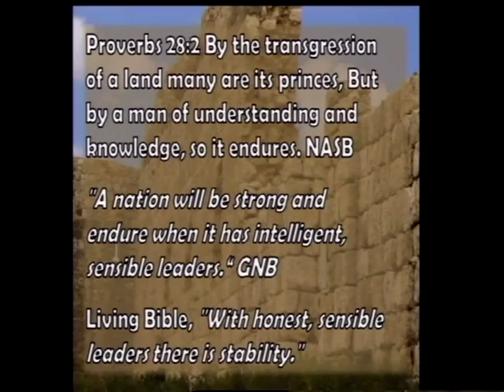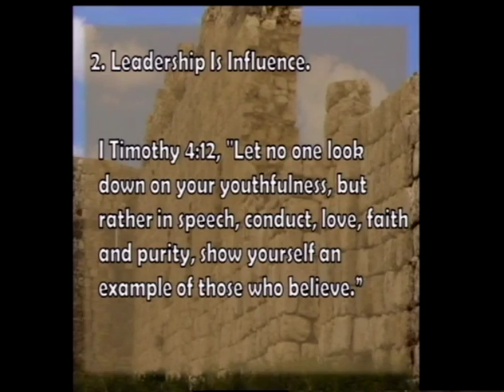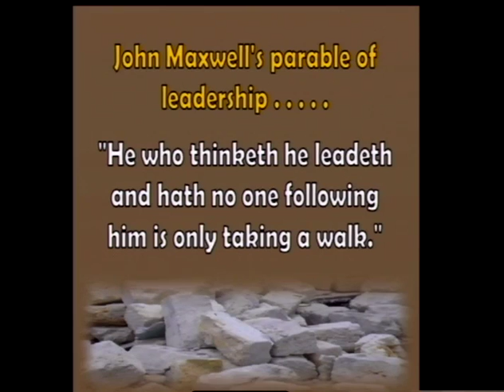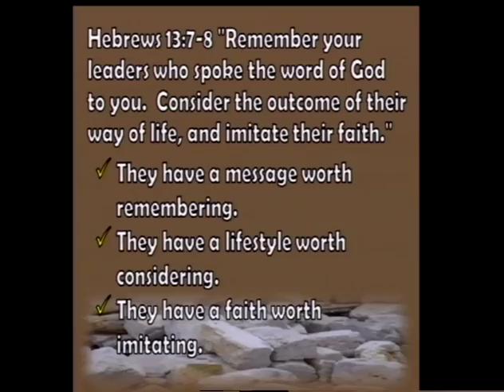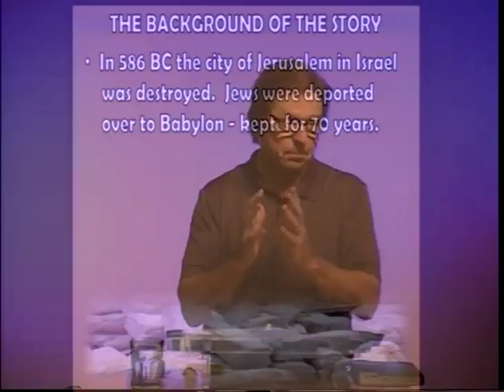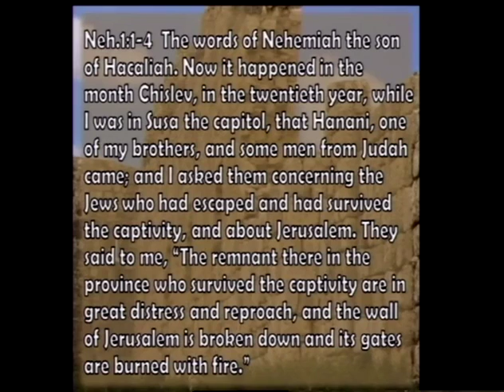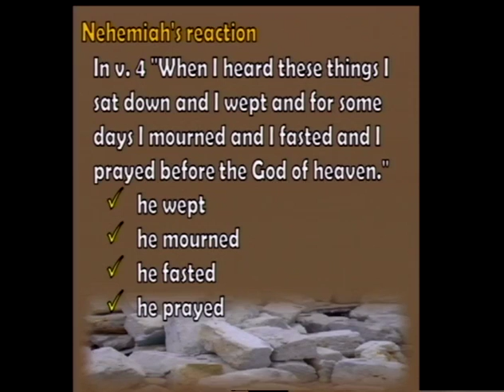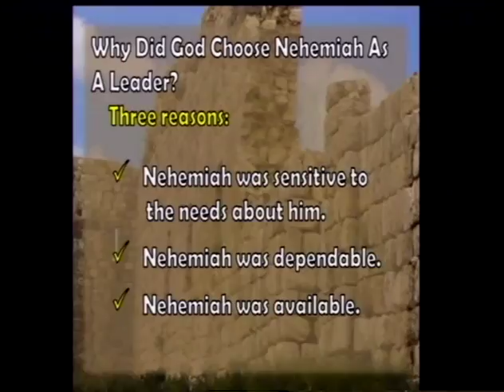Nehemiah The Making Of A Leader, Part 1 (7/10/16)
Nehemiah The Making Of A Leader, Part 1